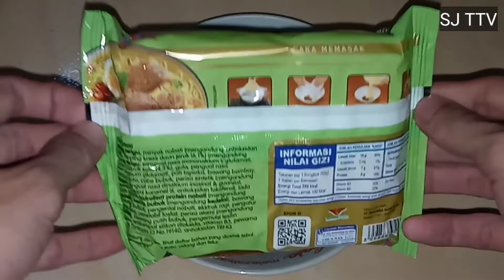Review Mie Sedaap Rasa Soto Madura !!!